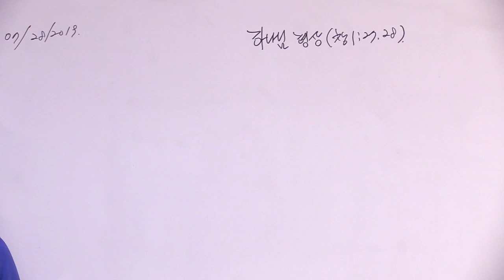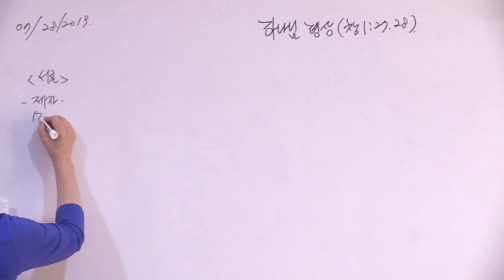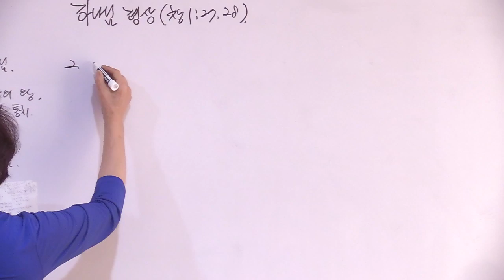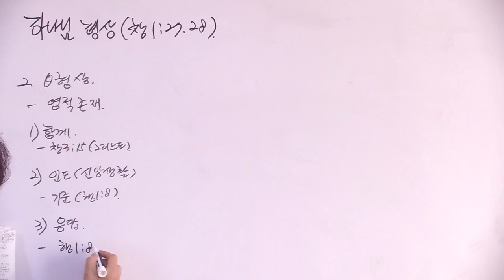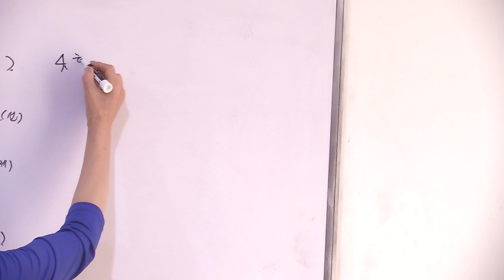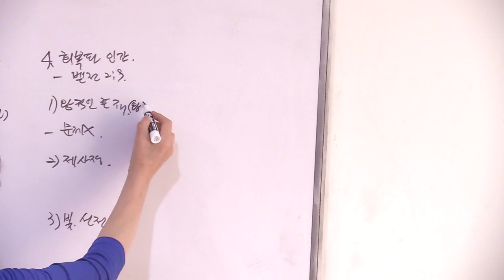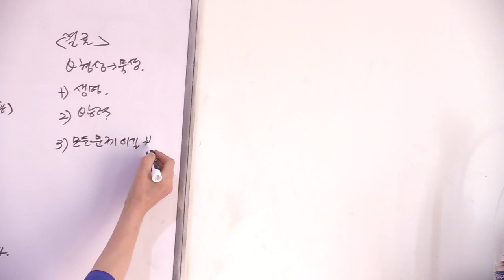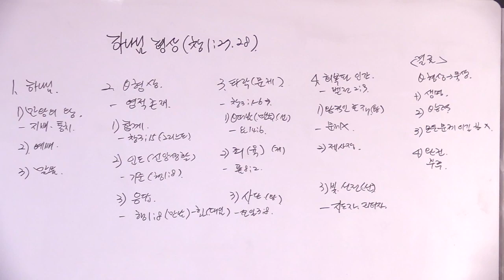사역훈련( 한향순 권사) - 하나님의 형상